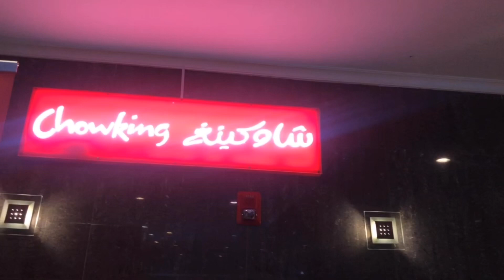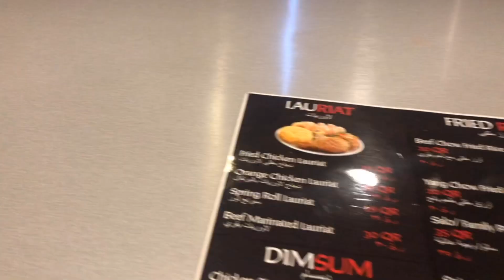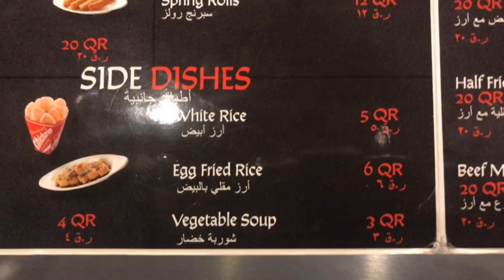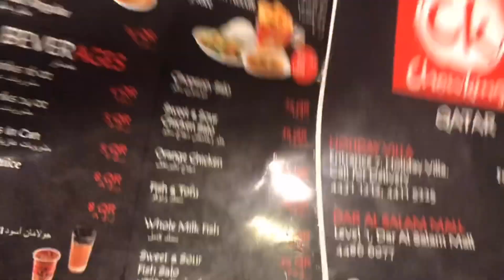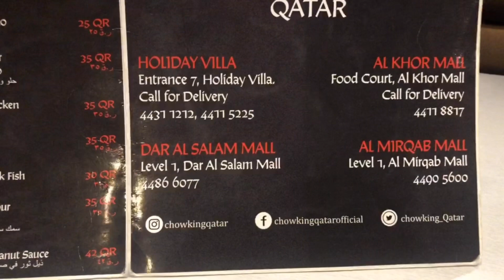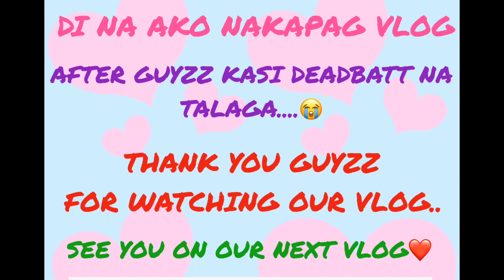TURKISH HUSBAND TRY FILIPINO CHOWKING IN QATAR || SARAP NA SARAP TALAGA SYA😱 || TURKISH-FILIPINA❤️